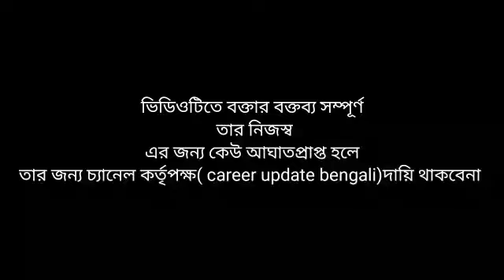রেখা পাত্র বিস্ফোরক